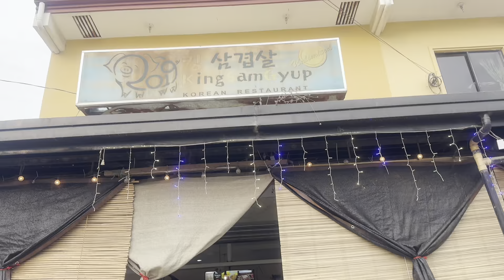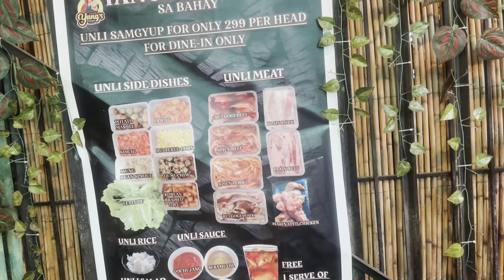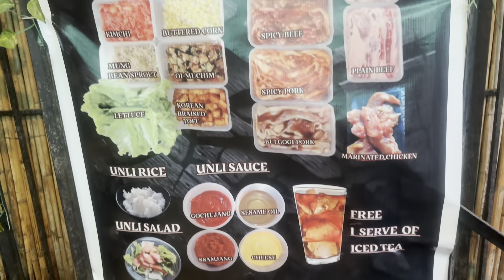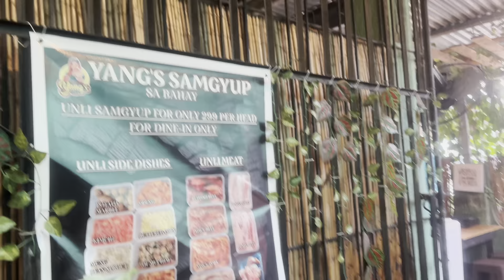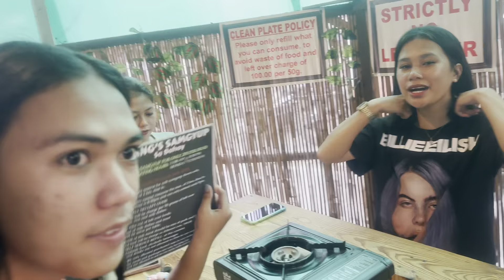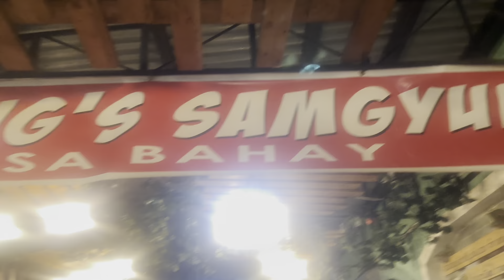MAY NAG PA SAMGYUP SAMIN | SALAMAT SIR